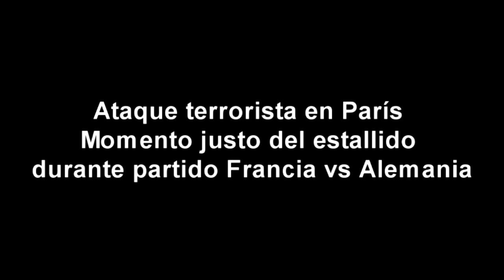estallido durante partido Francia vs Alemania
Momento justo del estallido durante el partido Francia vs Alemania en Francia.